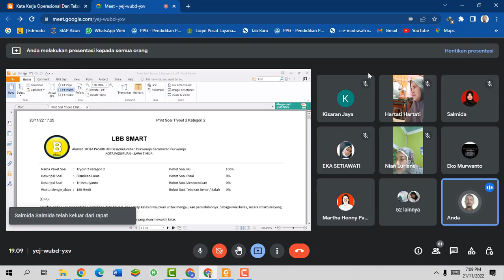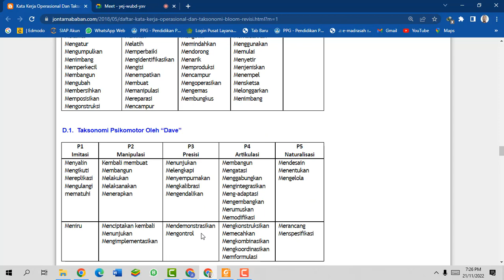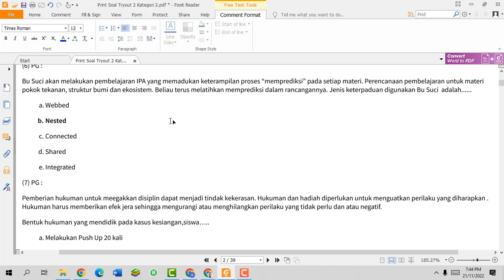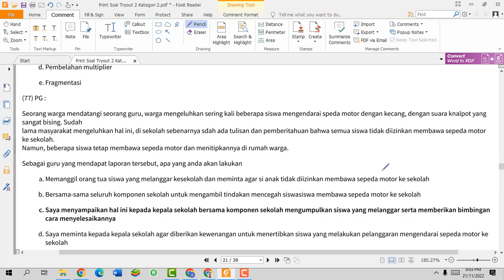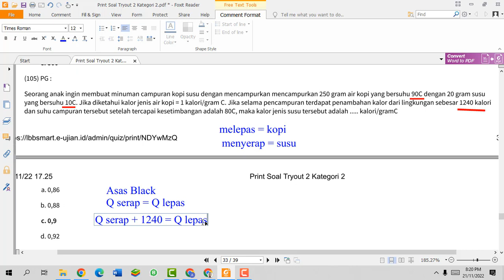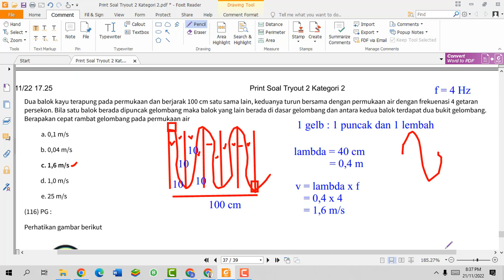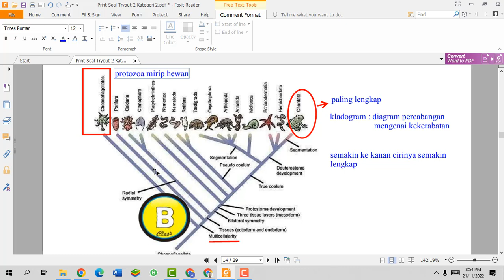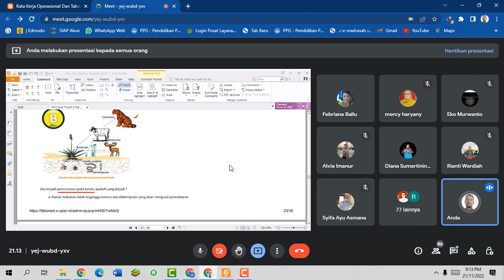pembahasan TO 2 kemendikbud kategori 2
Persiapan UP PPG Daljab IPA UKMPPG Desember 2022